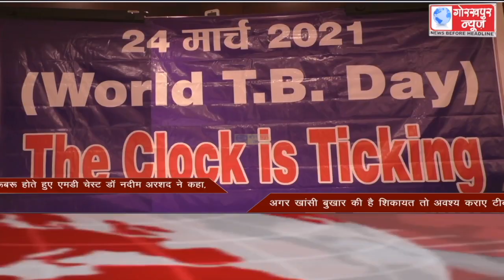GORAKHPUR NEWS Headlines 23-03-2021